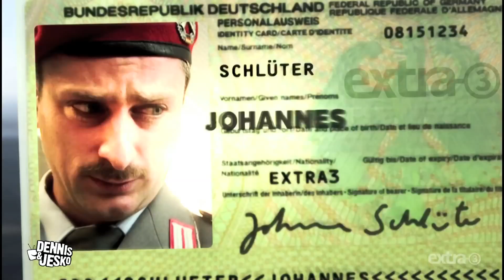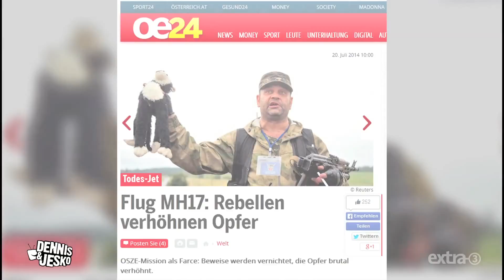Johannes Schlüter - Propagandabeauftragter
extra 3 ist ein politisches Satire­magazin des Norddeutschen Rundfunks. Es wird monatlich bei Das Erste, ansonsten wöchentlich im NDR Fernsehen präsentiert.